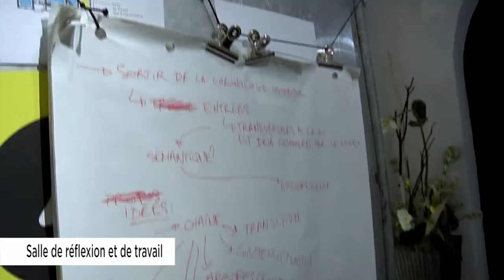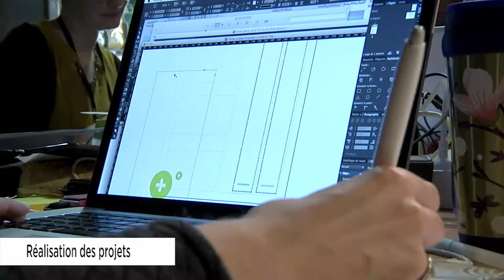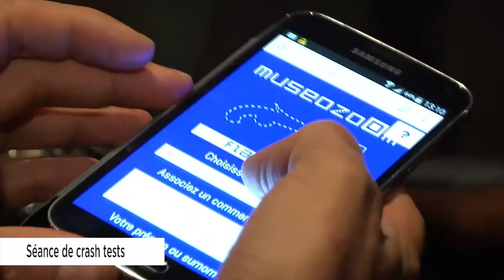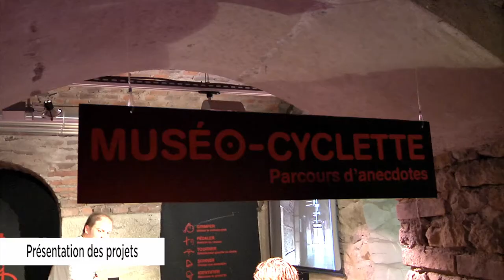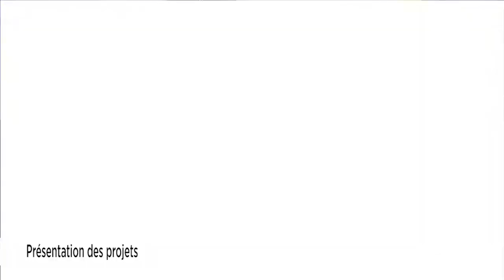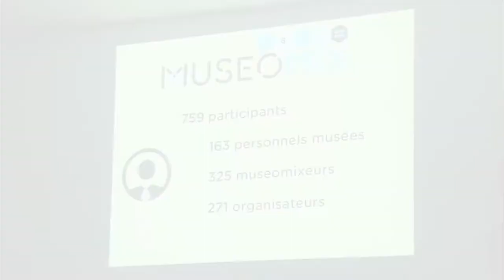MASTER Muséomix Saint Etienne 2014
Une vidéo faite par L'opéra Théâtre de Saint-Etienne (partenaire vidéo de l'édition stéphanoise de Museomix) permettant de découvrir ce qu'est Museomix. A regarder sans modération !